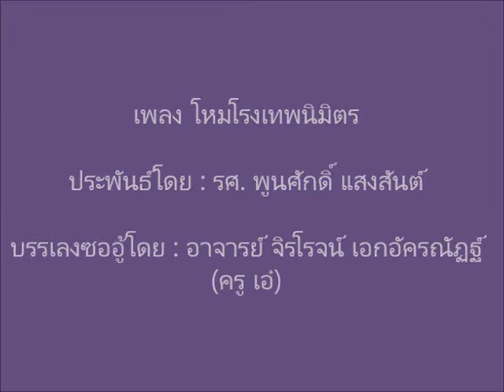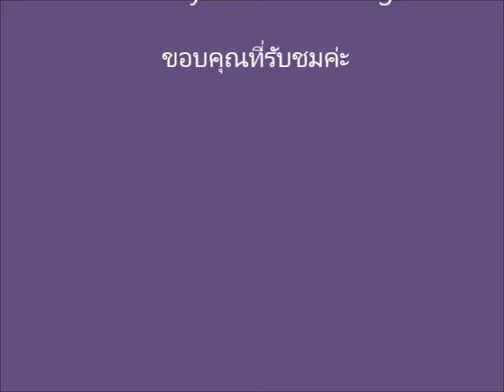เพลงโหมโรงเทพนิมิตร - ซออู้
เพลงโหมโรงเทพนิมิตร